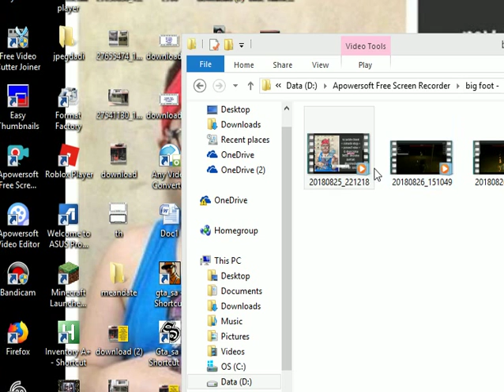big foot 2 -1